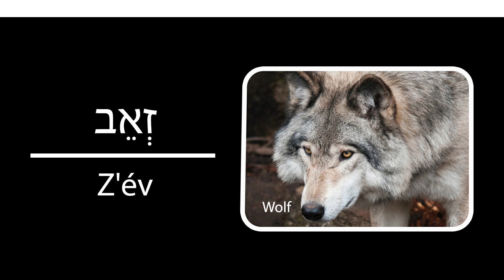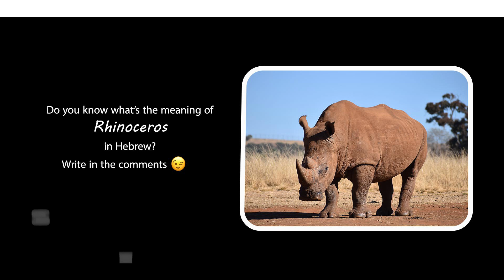How to Say Animal Names in Hebrew - Part 3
In the third part of our new (How to Say) series, learn how to say some other animals' names in Hebrew. How do you say fox, wolf, worm, hippo, scorpion and spider in Hebrew? Listen to the words and check their transcription.